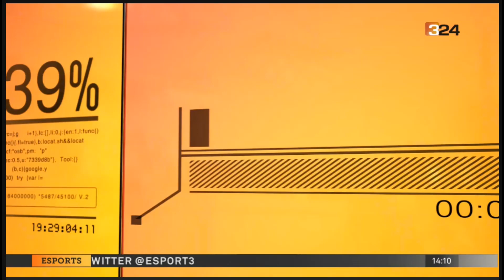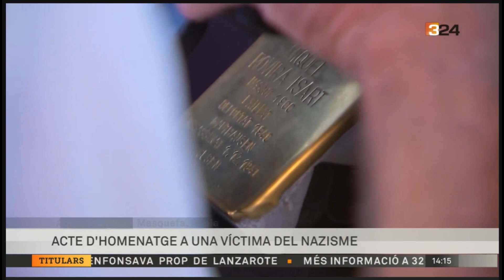20231008_14-20 324 manifestació a Barcelona contra la amnistia a independentistes